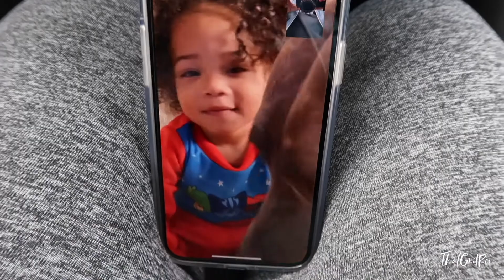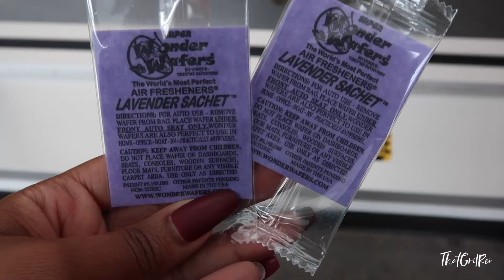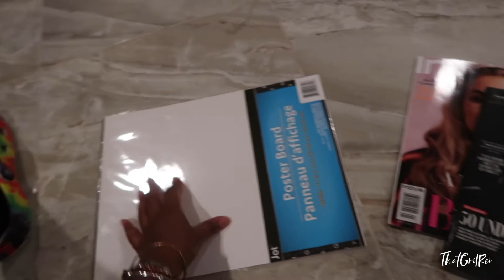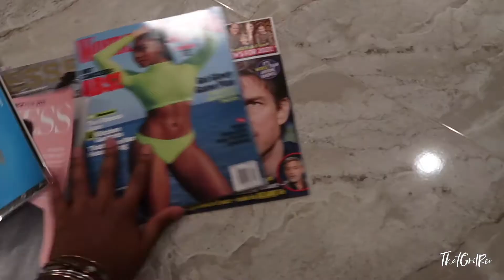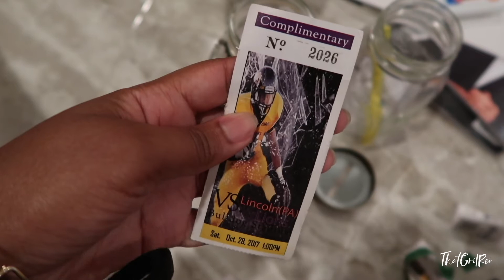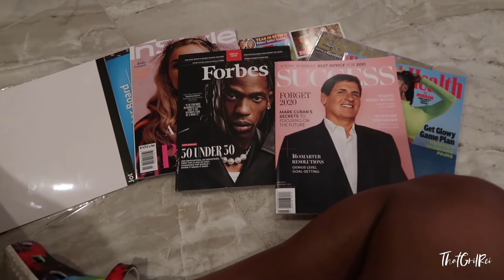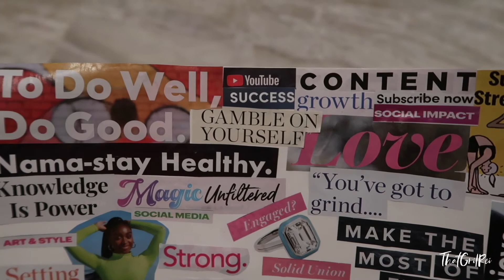VLOG 010: new year prep, hair transformation, + trying starbucks!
Hey ya’ll!!

Today I'm back with the first vlog of 2021! I hope you all enjoy!

ALSO! Make sure to have your post notifications up so you don't miss a video!

Xoxo,
Rei